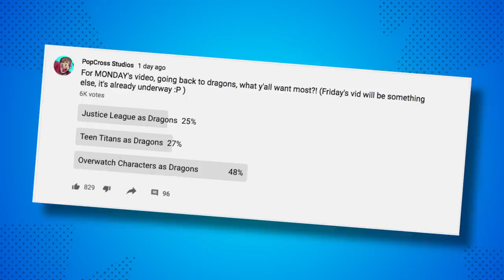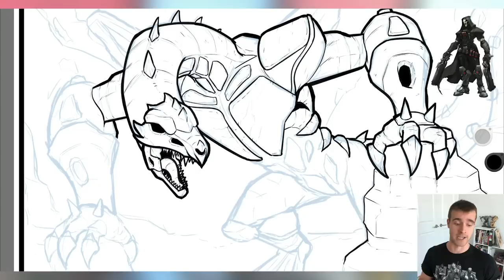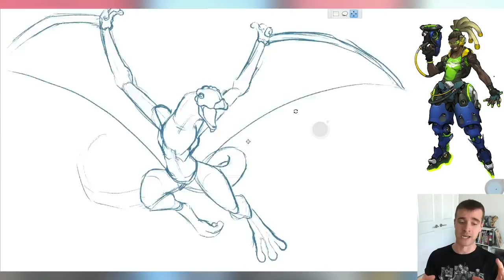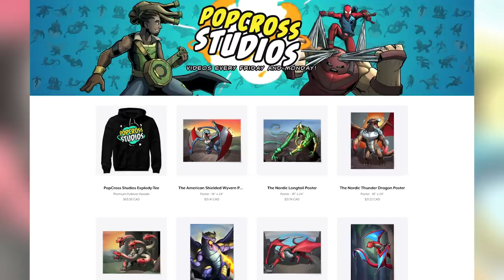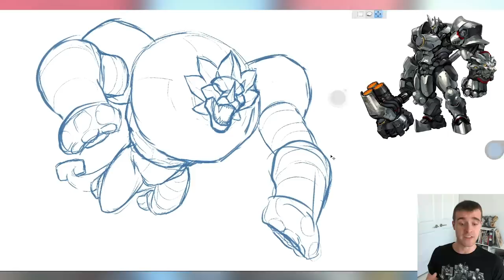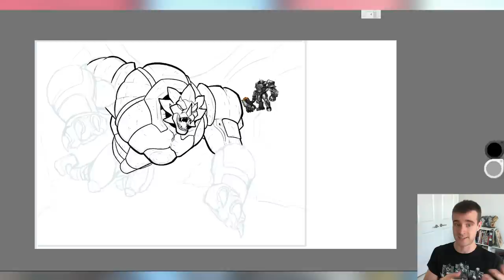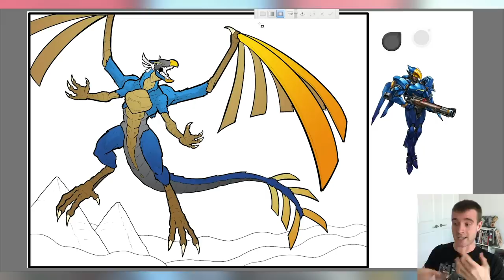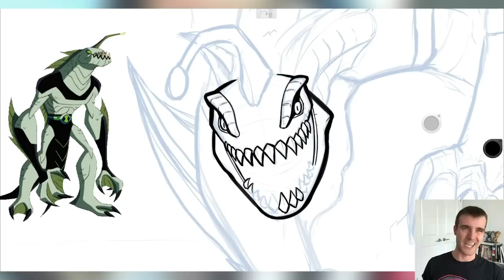What if OVERWATCH HEROES Were DRAGONS?! (Lore and Speedpaint)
Dragons are finally back with an episode voted on by my lovely subscribers! Today I’m taking four characters from Overwatch and redesigning them if they were dragons!

Was surprised to see this majorly out vote Justice League and Teen Titans, but hey! I’m happy to do it! There are so many awesome characters in Overwatch and I wish I coulda done more in this episode! But this time around I got Reaper, Lucio, Reinhardt and Pharah. We’ve got an egyptian god like dragon, a reaper of death, a frog-like Brazillian Wyvern and a rampaging lion dragon! I really haven’t done enough dragon drawings for Smaugust! Gotta get on that!

Also sidenote, when are we getting more Overwatch 2 news?! Hopefully soon, I wanna see more out of that Canadian character they got coming!

Anyway, lots of fun stuff this episode so I hope you enjoy: What if OVERWATCH HEROES Were DRAGONS?! (Lore and Speedpaint), and be sure to check out some of the other dragon vids on the channel if you do! Here are all the past episodes: